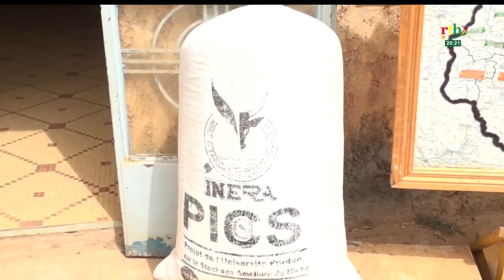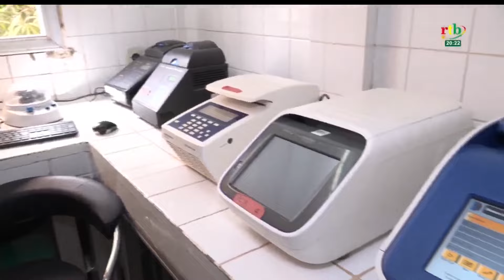Le CREAF de Kamboinsin est de centre de référence dans le développement agricole du pays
Le Centre de Recherche Environnementales, Agricoles et de Formation de Kamboinsin est de centre de référence dans le développement agricole du pays